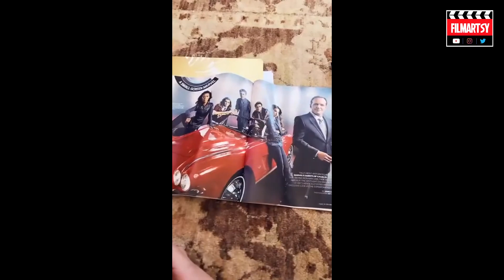Marvel Cast During Quarantine Part [6] | What Our Avengers Are Doing During Quarantine | Marvel 2020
This is how your favourite Avengers are spending time during quarantine. How are you guys doing? What does your quarantine routine look like?